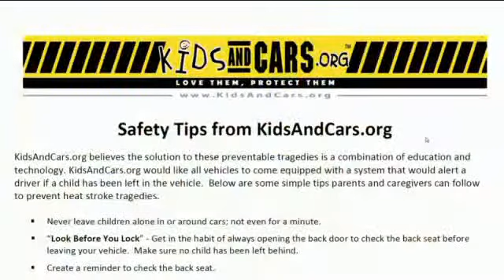Experts Discuss Psychology Behind Leaving Child in Hot Car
The Walker County Sheriff's Office is investigating after a child was left in a hot car over the weekend.

11-month old Jaxon Taylor passed away on Saturday after his grandparents and his aunt left him in the car for more than two hours.

Authorities believe Jaxon was left in the car accidentally and that his family miscommunicated and forgot to get him out of the car.

According to national non-profit Kids and Cars, in over half of tha cases of children dying in hot cars, caregivers unknowingly forgot the child in the vehicle.

Psychologist Dr. Susan Hickman of the Mental Fitness Institute says the brain has a subconscious memory for everyday routines and a short-term memory for things that aren't done on a regular basis.

"It's what you're trying to hold in place in this moment, remember to pick up your car keys, don't forget your shoes, don't forget the kids, right? So you've got that and that's the one that gets most interfered with when you're stressed," said Hickman.

She says when something isn't a habit, it's easy to forget, especially when stress or exhaustion is added to the mix.

"Most of us think, you know, when we hear these reports, it's like 'oh my God how could you forget your child? Your child!' Right?" said Hickman. "However it's interesting because what is happening is really multifaceted."

Janette Fennell, president of Kids and Cars, says putting your purse in the backseat of the car or placing a stuffed animal in the front seat can remind you to check on your child before exiting your car."

"This can help you remember. So if the stuffed animal isn't up front, it's in the car seat and if it is upfront, the baby's in the car seat so just some of these very very simple, straightforward safety tips literally can mean the difference between life and death," said Fennell.

Hickman agrees.

"What you're doing by putting a stuffed animal in the front seat or your purse in the backseat is you're cuing yourself  because picking up your purse is probably very very routinized so it's, you know, in that subconscious level so if you reach for your purse and it's not there now you're absolutely going to look around and find it," Hickman explained.

For more safety tips, visit kidsandcars.org